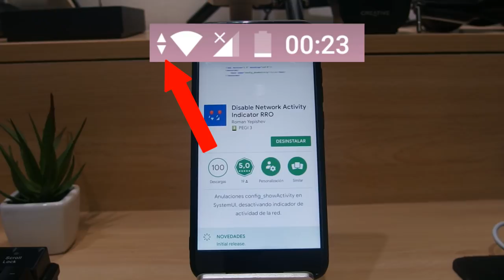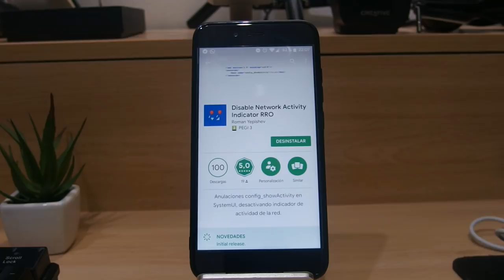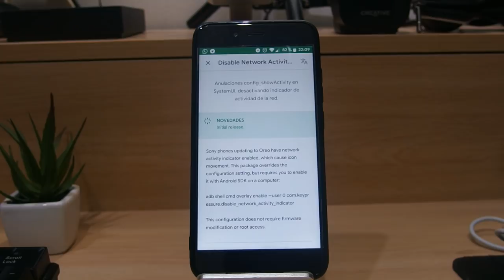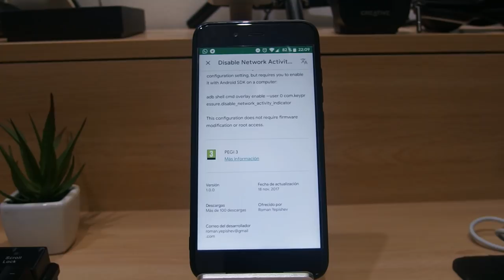COMO QUITAR LAS FLECHAS (WIFI-DATOS) EN ANDROID 8 OREO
DESCRIPCIÓN

Hoy os traigo un vídeo donde os voy a enseñar a quitar las molestas flechas tanto del Wifi como de los Datos que han puesto a raiz de Android 8 por lo menos en el Xiaomi Mi A1.

REQUISITOS

Android 8 o superior
ADB (drivers)
No hace falta ROOT

DESCARGAR

COMANDO (CMD)

adb shell cmd overlay enable --user 0 com.keypressure.disable_network_activity_indicator